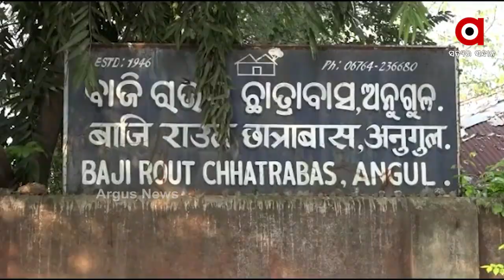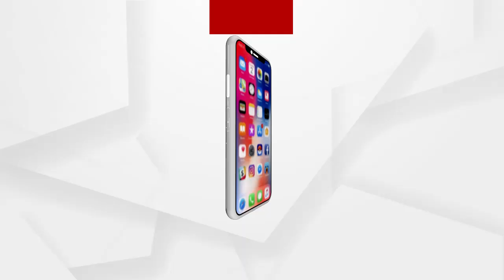ରାଜ୍ୟରେ ଅସୁରକ୍ଷିତ ଶିଶୁ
ରାଜ୍ୟରେ ଅସୁରକ୍ଷିତ ଶିଶୁ । ପରୀ, ଆଶୁ ଓ ପିହୁ ପରେ ଏବେ ଛାତ୍ରାବାସରୁ ଶିଶୁ ନିଖୋଜ ଘଟଣା ଚାଞ୍ଚଲ୍ୟ ସୃଷ୍ଟି କରିଛି । ବିଭିନ୍ନ ଚାଇଲ୍ଡ କେୟାରରେ ଶିଶୁଙ୍କ ସୁରକ୍ଷା ନେଇ ଉଠିଛି ପ୍ରଶ୍ନ.